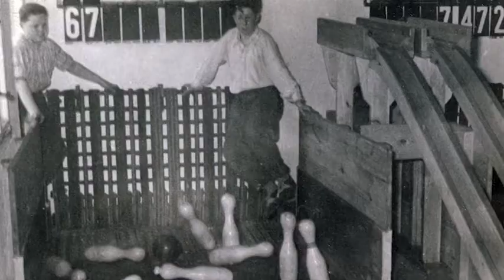SPORT IN UNSERER REGION Abteilung Kegeln Union 1861 Schönebeck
Sport ist wichtig und gehört zu einem ausgewogenen Lebensstil dazu.
Wer schon von klein auf beispielsweise Fußball spielt, in der Leichtathletik-Gruppe tätig ist oder sich beim Reiten an der frischen Luft aufhält, wird auch im späteren Leben aktiv sein.
Auch in der Region gibt es viele Vereine und Sportgruppen, die dies unterstützen und sowohl jungen als auch älteren Sportlern eine Möglichkeit geben aktiv zu sein.